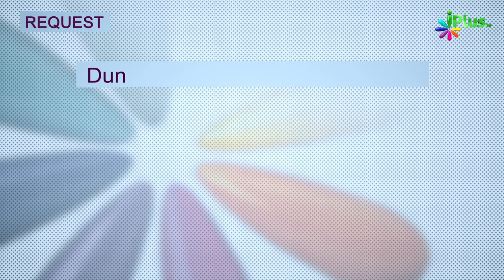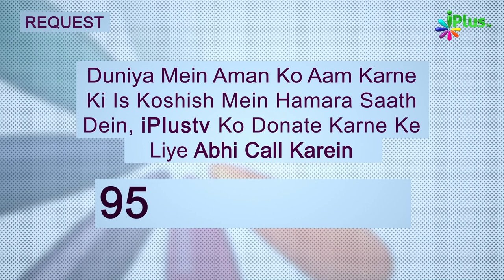Taqreeri Muqabala Ep 19 | AAJ ITTEHAD KI ZARURAT HAI | HAM Q PAIDA KIYE GAYE | BACKBITING | PATIENCE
AAJ ITTEHAD KI ZARURAT HAI
HAM Q PAIDA KIYE GAYE
QUIET RELEVENT TOWARDS OUR ERA
BACKBITING
PATIENCE
BID'AT KI TABAH KARIYAN
TAWHEED
NASLE  NAU BERAAHRAVI KA SHIKAAR